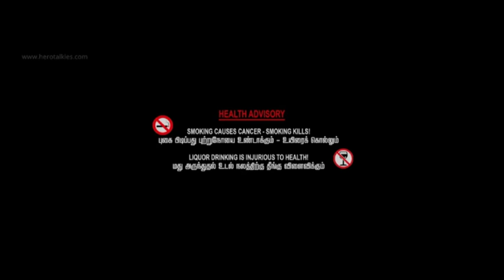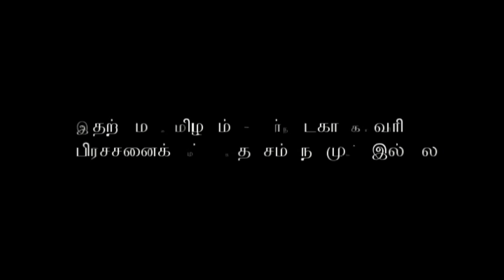Devakottai Debritto +2 Boys short film